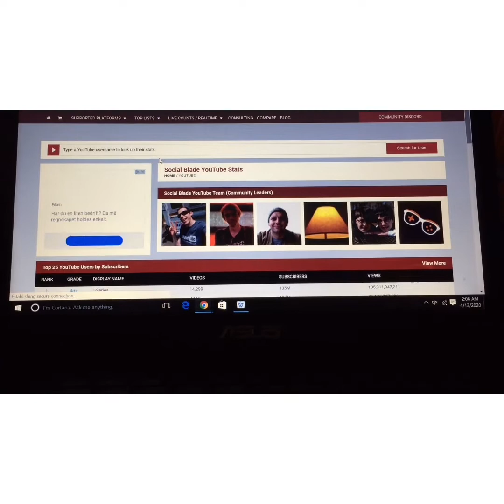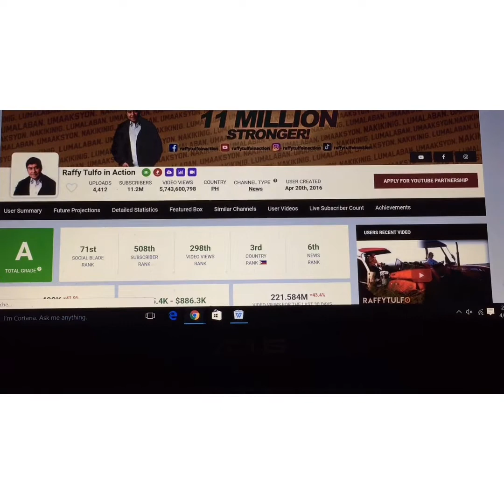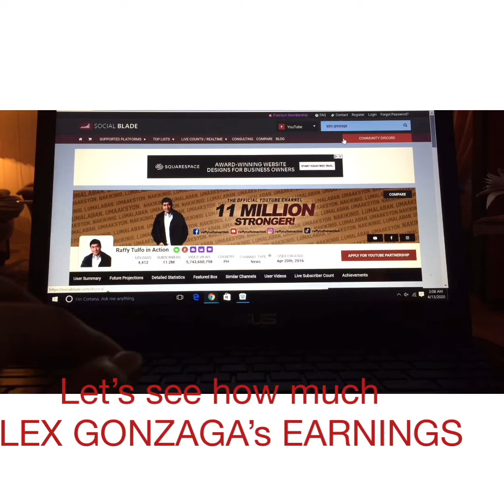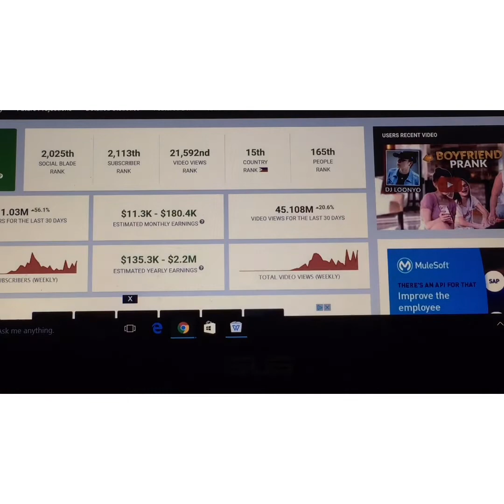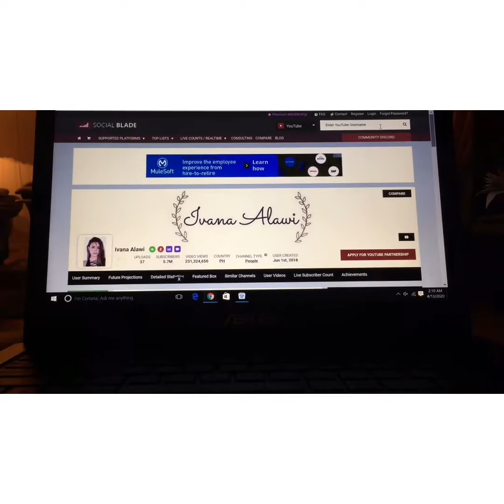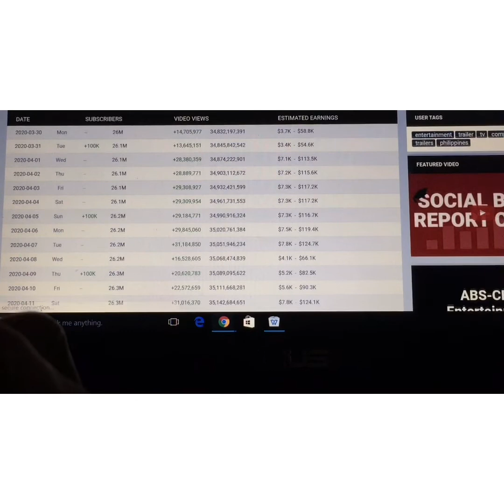RAFFY TULFO IN ACTION EARNINGS IN YOUTUBE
How much he earn every month ? How to check